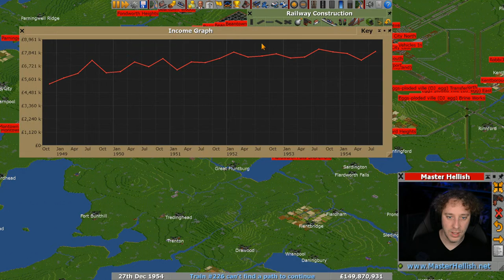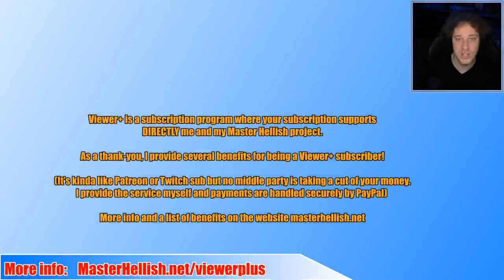First Vehicle (For Sure This Time) - 🚦 OpenTTD 🚂 Let's Play S10 E30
Take part or just follow along in my OpenTTD Series 10 Let's Play. Enjoy!

◄ StreamingPlaces, Video Locations, Discord, Social Media, Contact, In-Game and more

► Play Along and Mods Used...
• All the info about how to play along can be found